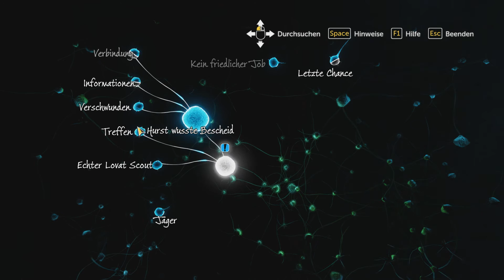Let's Play SHERLOCK HOLMES: THE DEVIL'S DAUGHTER ▪ #06 Die Blutprobe ▪ DEUTSCH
▪ Let's Play Sherlock Holmes The Devil's Daughter
▪ Kommentiertes Gameplay von Rejja On Air (deutsch / german)

Dieses mal knobeln wir uns als englischer Meisterdetektiv Sherlock Holmes und sein treuer Gefährte Dr. John Watson durch 5 Fälle im London des viktorianischen Zeitalters. Bekannte Örtlichkeiten und bekannte Figuren, gewürzt mit einer guten Portion Deduktion und Quicktime-Events versprechen viele spannende Stunden der Detektivarbeit.

Folge mir!